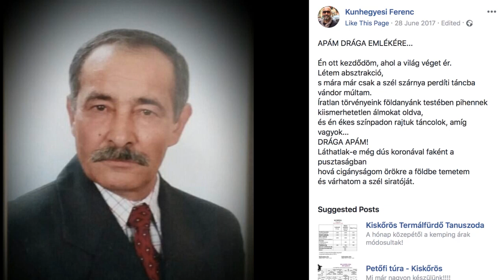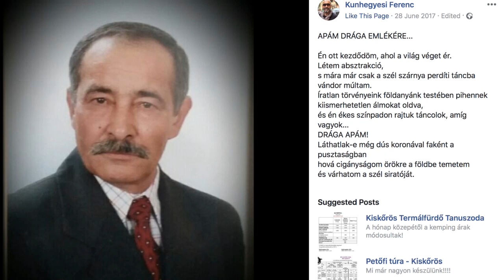HokedliStúdió Live 2019/08 Kunhegyesi Ferenc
Kunhegyesi Ferenc roma származású kiskőrösi festőművész. Az a világ, amiben felnőtt abból nem sokan kérnének, viszont a világ amit a lelkén keresztül a festővászonra vetít az mindenki álma lenne. Köszi Feró, hogy adtál 1óra 42percet az életedből nekem, és a nézőimnek!